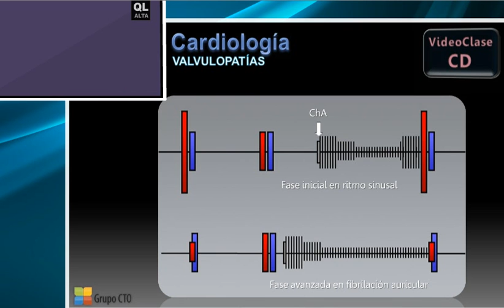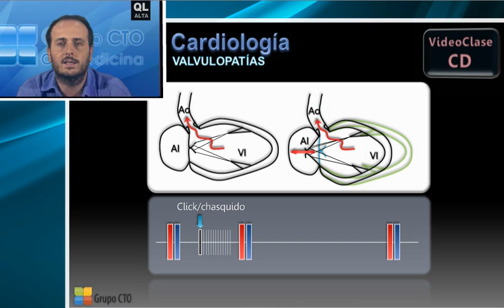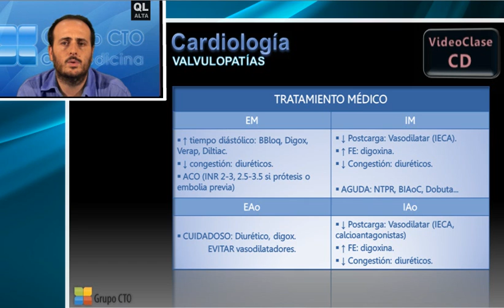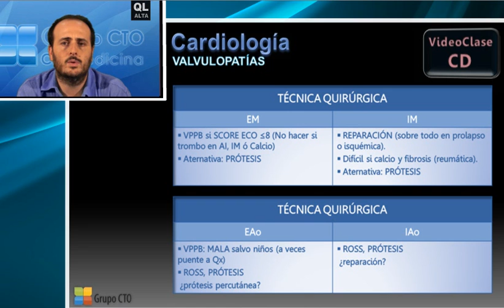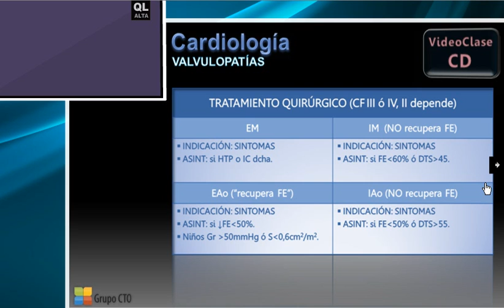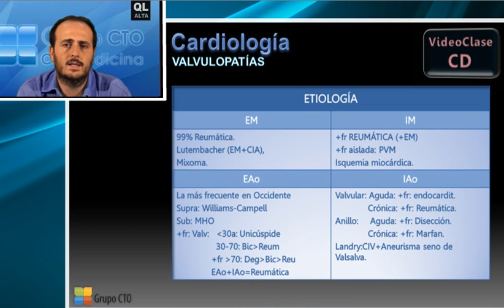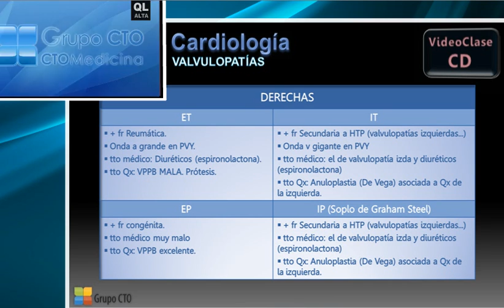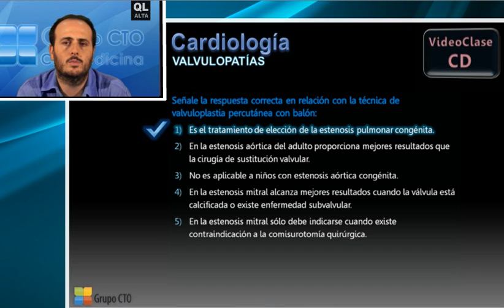Curso CT cardiologia - 11 Valvulopatías